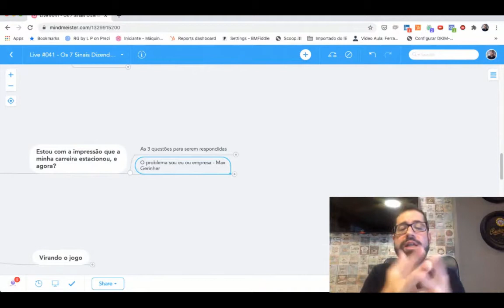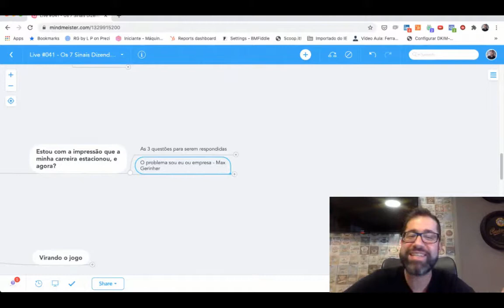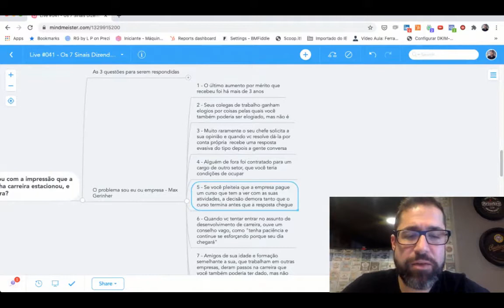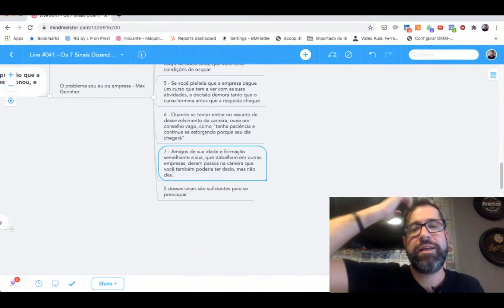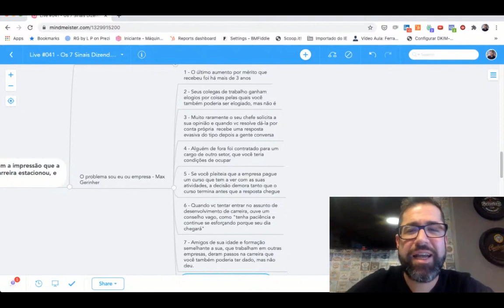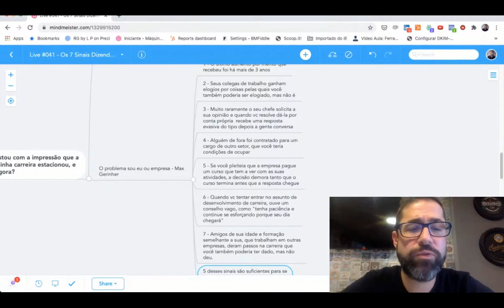O PROBLEMA SOU EU OU A EMPRESA! QUANDO MUDAR?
Quando é hora de mudar? Faça a su reflexão e veja se você tem algum desses 7 sinais de estagnação no seu trabalho.

Trecho da aula sobre 7 os sinais de estagnação em uma carreira. Quando é o melhor momento em mudar de carreira? 🤔
⏩ Consiga 2 convites para a entrevista em até 15 dias ®
Como usar a inteligência do LinkedIn trabalhando para você receber uma avalanche de convites de recrutadores toda a semana.

SOBRE REINALDO GANDELINI
🚀 Fundador da carreira de alto impacto para profissionais que não gostam mais dos seus trabalhos ou para desempregados focado em resultado. Método capaz de conseguir um novo emprego até 9x mais rápido comparado àqueles profissionais que só enviam o currículo e se candidatam às vagas.

Especialista em desenvolvimento carreira e LinkedIn. Eu já apoiei e preparei mais de 352 profissionais ao longo de 5 anos. Tenho 16 anos de experiência no mercado de tecnologia e trabalhei em empresas multinacionais e nacionais como HP, Atento e Bradesco.

A minha missão é te mostrar o caminho viável para alcançar os seus objetivos otimizando tempo e dinheiro.

Bem-vindo(a)!